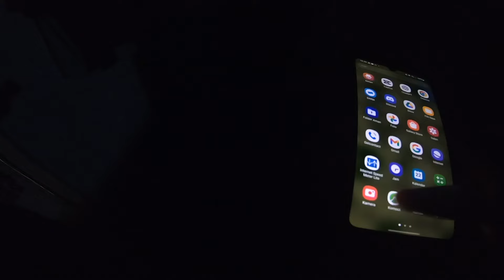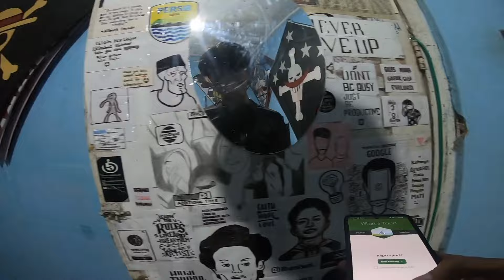TES FISIK!!! SEPEDAHAN KELILING TASIKMALAYA!!! | BIKE VLOG EPS 2 PART 2 | FOV GOPRO HERO 7 BLACK